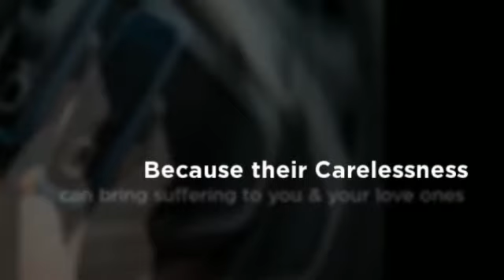Car Accident Attorney Florida Stuart FL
Ms. Dana Earle- Car Accident Attorney Florida , Stuart, FL